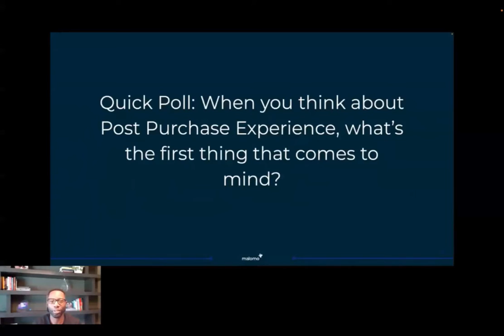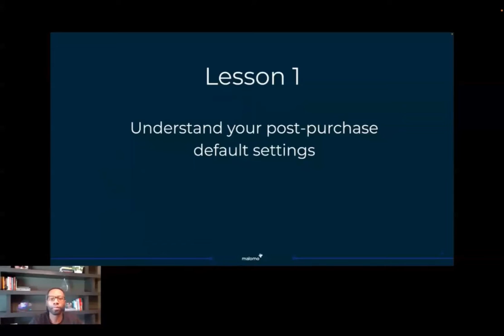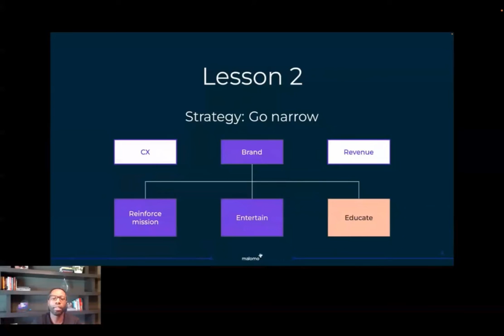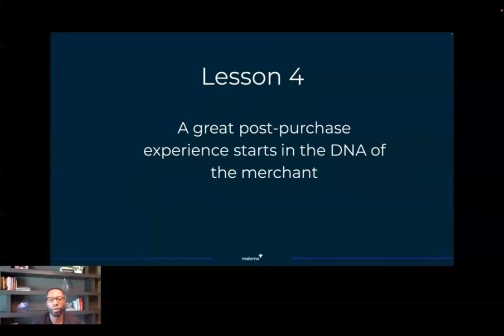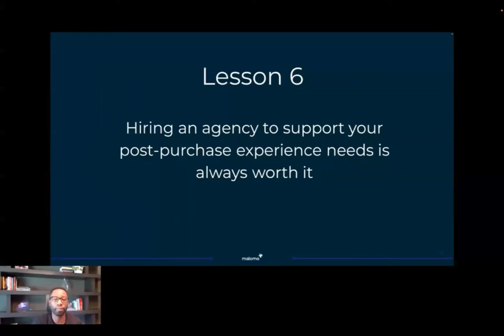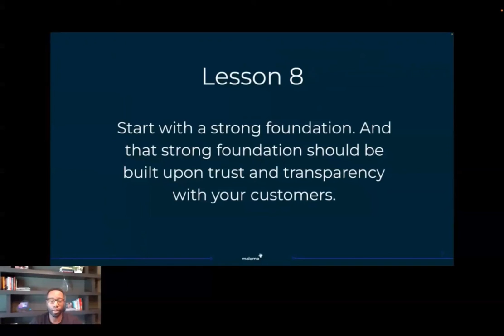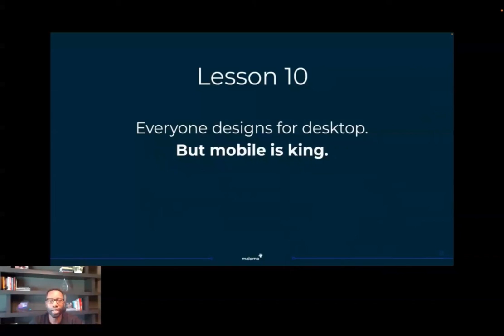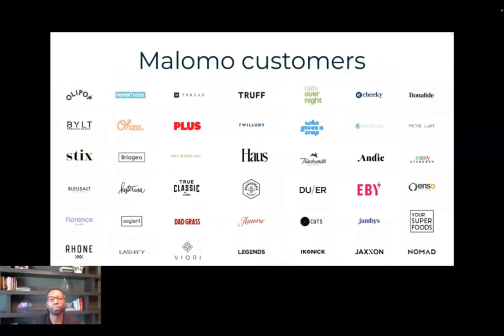10 Lessons Learned from talking to 5,000 Shopify merchants about Post-Purchase Experience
Yaw Aning, CEO and Co-Founder of Malomo, shares the 10 lessons he's learned after talking to 5,000 Shopify merchants during Gorgias' DTCX4 Conference. He's an expert in the post-purchase space, and after watching this video, you will be too!